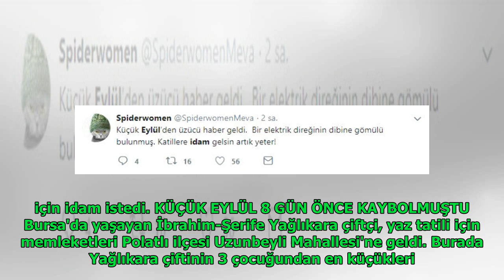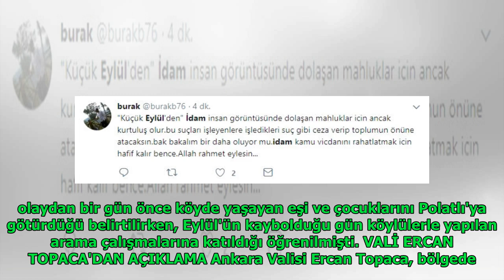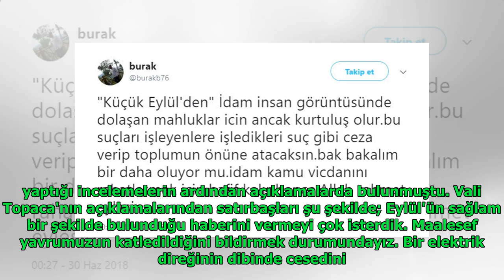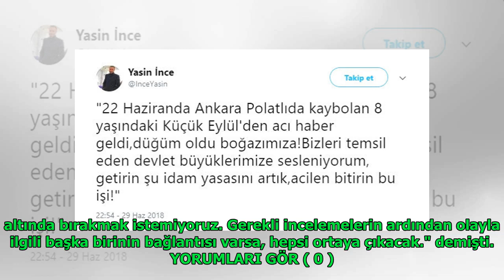Küçük Eylül'den acı haber geldi sosyal medya idam istedi!